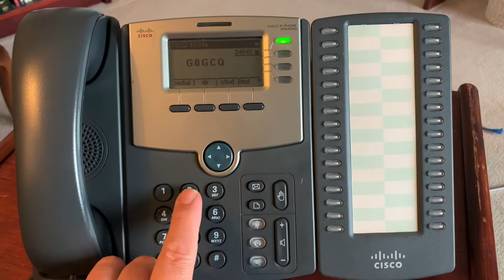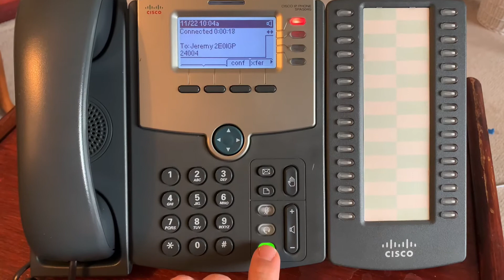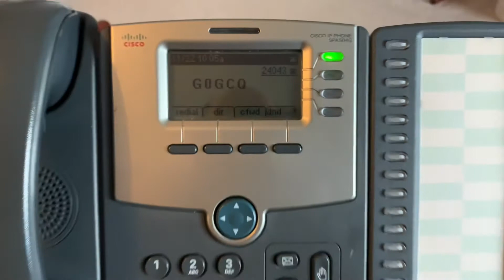Very quick look at Hamshack Hotline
Hamshack Hotline is Amateur VoIP (Voice Over IP) and is rapidly gaining popularity and prominence.

This video is just meant to be a very quick look at how it sounds & how easy it is to use.

K0LWC has made some fantastic videos on Hamshack Hotline (HH), so take a look there 👍🏻
I will explore this further in coming videos.

Take care.
73 de John G0GCQ

HH: 24034